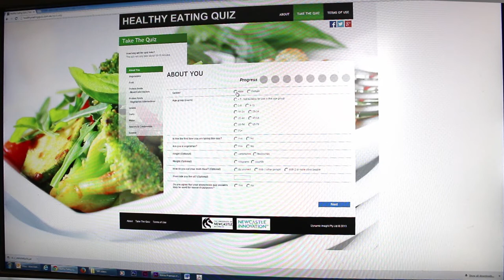New Year's Eating resolutions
Don't make a meal of your New Year healthy eating plans - take some tips from University of Newcastle Professor of Nutrition and Dietetics Clare Collins to help you and the family stay in shape.